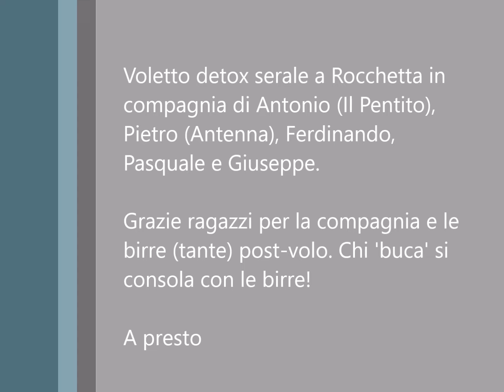Rocchetta(CE) - 13 agosto 2018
Quest'anno pochi voli e tanta birra!!!